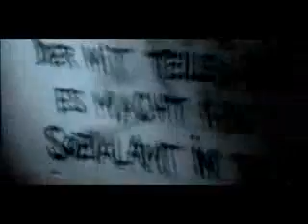Franky Kubrick - Nichts zu verlieren